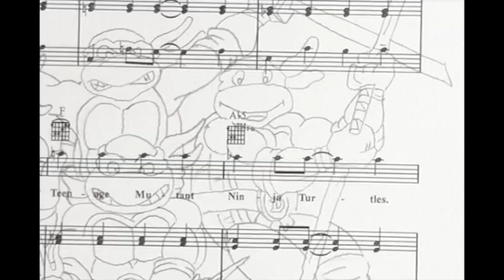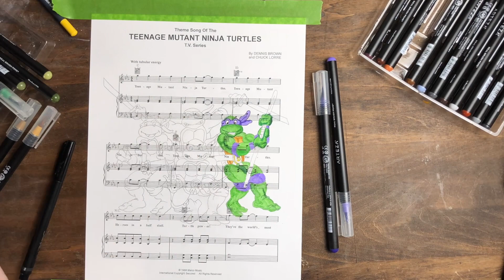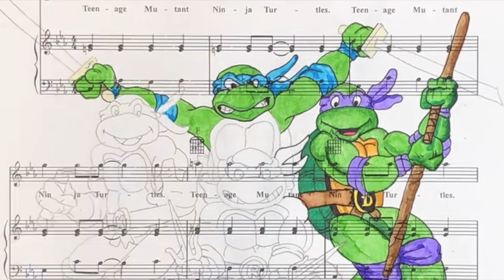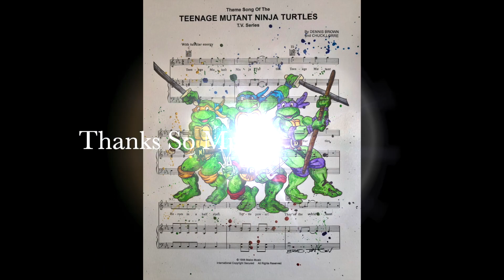Drawing Teenage Mutant Ninja Turtles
Hey there Art Stars! If you love drawing cartoon characters, you can learn How To Draw Teenage Mutant Ninja Turtles by making your very own sheet music art
This diy project is a lot of fun, and you can draw your own, then pop it in a ready made picture frame to hang in you or your child's room:)